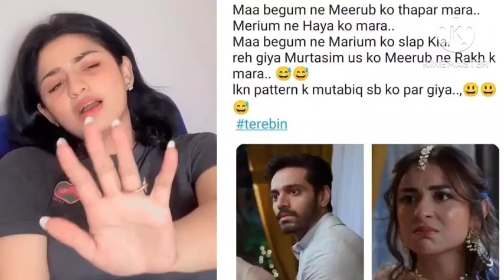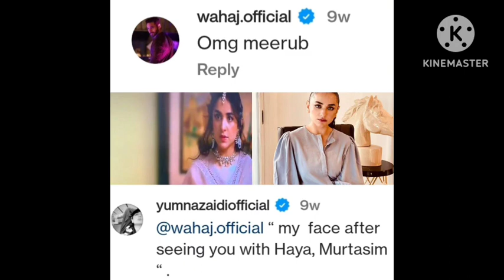Maryam Opens Up On Tere Bin Episodes 47& 48